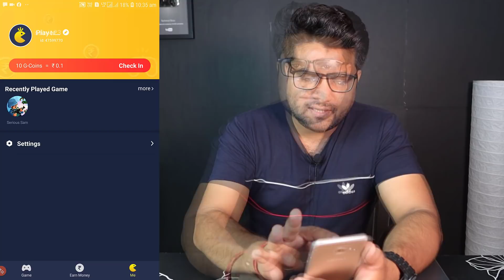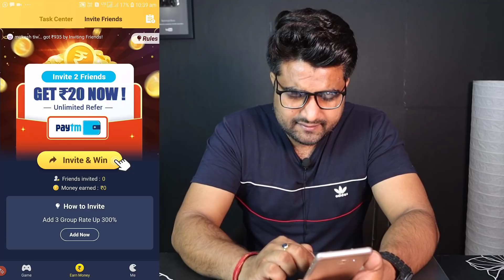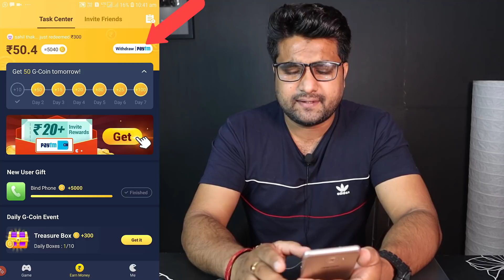घर बैठे पैसे कमाओ इस app से 50 रुपये डाउनलोड करते ही paytm cash कमाये || by technical boss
Dosto es video me aapko ek esi app ke bare me bataya hai jisko download karte hi 50 rs paytm cash mil jayega baki aap app me work karke earn kar sakte ho

Dosto es app se aap ghar baithe baithe online paytm casg earn kar sakte ho. yadi aap mehnat krenge to aap esko online job ki tarah kar sakte ho aur free paytm cash earn, kar sakte ho, yadi aap bhi , online earn money ghar baithe , karna chahte hoto es app ko download karo
galo app bahut trusted hai, aur aapka paise aapko time par deti hai, to der kis baat ki jaldi se online cash earn karne ke liye galo app download karo,,,

Thanks